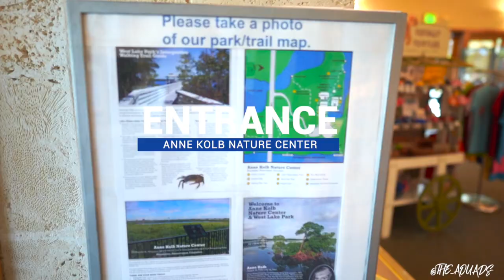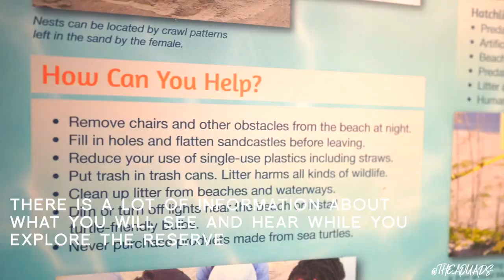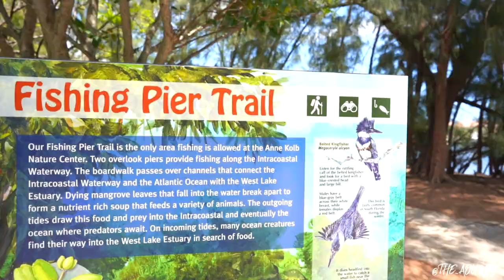What's The Anne Kolb Nature Center Like?? (Hollywood Florida 2022)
While we were exploring Hollywood Fl, we took a day to relax and walk these awesome paths not to far away from our Air BnB!